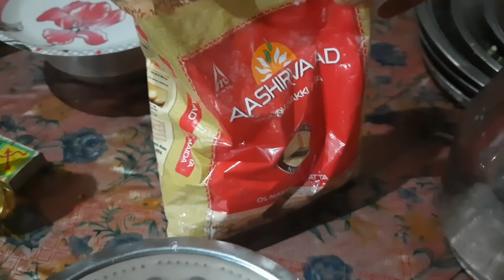চুৰ কৰি ধৰা পৰিলো😰 আৰু কেতিয়াওঁ নোৱাৰিম কৰিব | AssameseVlog DailyVlog | Vlog 160